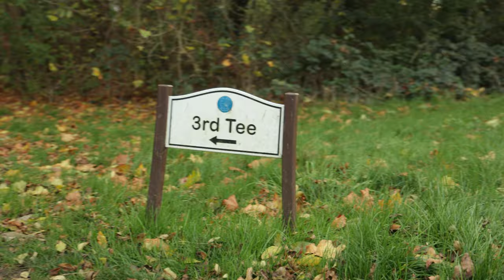WE SWAP CLUBS? - The 4 Hole Stroll - Ep 2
Join Leo and Lester for their second episode of The 4 Hole Stroll and a massive giveaway! They play four holes and chat about golf antics along the way.

Big things to come from this series in the near future, with many celebrity guests lined up and fun challenges along the way.